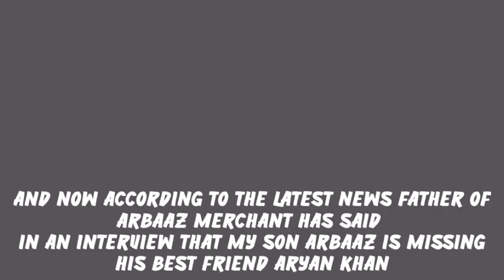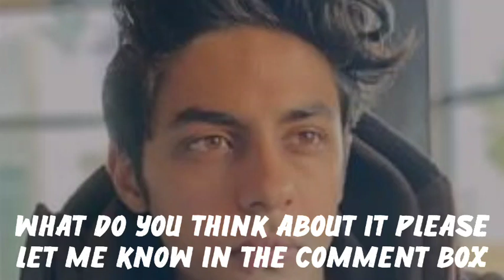Aryan Khan And Arbaaz Merchant Big Update From Bombay High Court | Arbaaz Khan Big Step | NCB